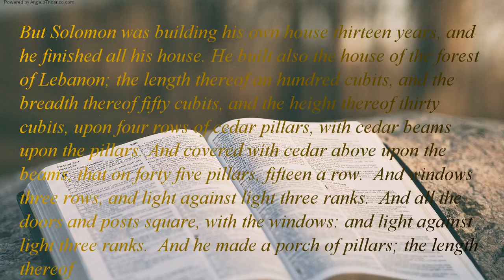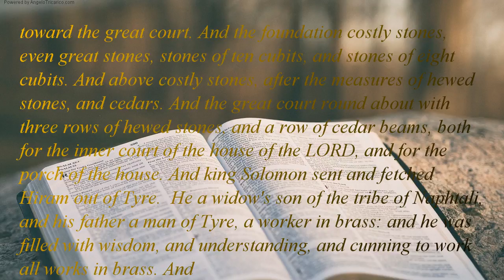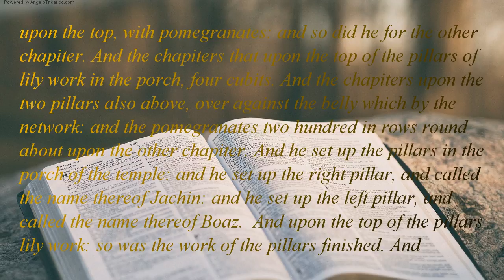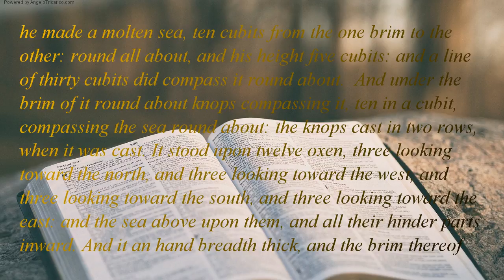The Holy Bible | book 11 - 1 Kings - Chapter 07 (Part 1 of 2)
But Solomon was building his own house thirteen years, and he finished all his house. He built also the house of the forest of Lebanon; the length thereof an hundred cubits, and the breadth thereof fifty cubits, and the height thereof thirty cubits, upon four rows of cedar pillars, with cedar beams upon the pillars. And covered with cedar above upon the beams, that on forty five pillars, fifteen a row.  And windows three rows, and light against light three ranks.  And all the doors and posts square, with the windows: and light against light three ranks.  And he made a porch of pillars; the length thereof fifty cubits, and the breadth thereof thirty cubits: and the porch before them: and the pillars and the thick beam before them.  Then he made a porch for the throne where he might judge, the porch of judgment: and covered with cedar from one side of the floor to the other.  And his house where he dwelt another court within the porch, was of the like work. Solomon made also an house for Pharaoh's daughter, whom he had taken , like unto this porch. All these costly stones, according to the measures of hewed stones, sawed with saws, within and without, even from the foundation unto the coping, and on the outside toward the great court. And the foundation costly stones, even great stones, stones of ten cubits, and stones of eight cubits. And above costly stones, after the measures of hewed stones, and cedars. And the great court round about with three rows of hewed stones, and a row of cedar beams, both for the inner court of the house of the LORD, and for the porch of the house. And king Solomon sent and fetched Hiram out of Tyre.  He a widow's son of the tribe of Naphtali, and his father a man of Tyre, a worker in brass: and he was filled with wisdom, and understanding, and cunning to work all works in brass. And he came to king Solomon, and wrought all his work.  For he cast two pillars of brass, of eighteen cubits high apiece: and a line of twelve cubits did compass either of them about.  And he made two chapiters molten brass, to set upon the tops of the pillars: the height of the one chapiter five cubits, and the height of the other chapiter five cubits: nets of checker work, and wreaths of chain work, for the chapiters which upon the top of the pillars; seven for the one chapiter, and seven for the other chapiter. And he made the pillars, and two rows round about upon the one network, to cover the chapiters that upon the top, with pomegranates: and so did he for the other chapiter. And the chapiters that upon the top of the pillars of lily work in the porch, four cubits. And the chapiters upon the two pillars also above, over against the belly which by the network: and the pomegranates two hundred in rows round about upon the other chapiter. And he set up the pillars in the porch of the temple: and he set up the right pillar, and called the name thereof Jachin: and he set up the left pillar, and called the name thereof Boaz.  And upon the top of the pillars lily work: so was the work of the pillars finished. And he made a molten sea, ten cubits from the one brim to the other: round all about, and his height five cubits: and a line of thirty cubits did compass it round about.  And under the brim of it round about knops compassing it, ten in a cubit, compassing the sea round about: the knops cast in two rows, when it was cast. It stood upon twelve oxen, three looking toward the north, and three looking toward the west, and three looking toward the south, and three looking toward the east: and the sea above upon them, and all their hinder parts inward. And it an hand breadth thick, and the brim thereof